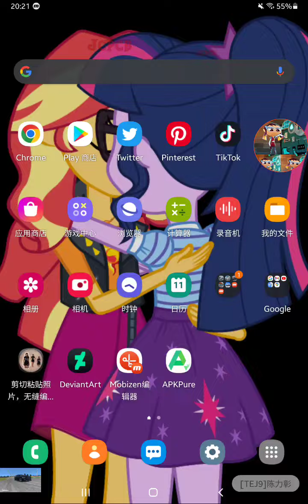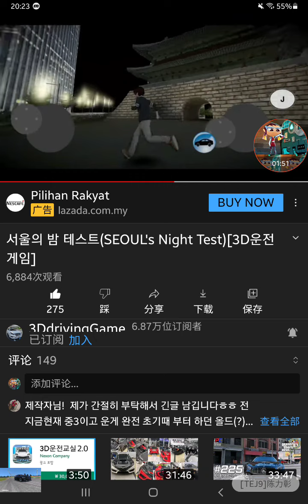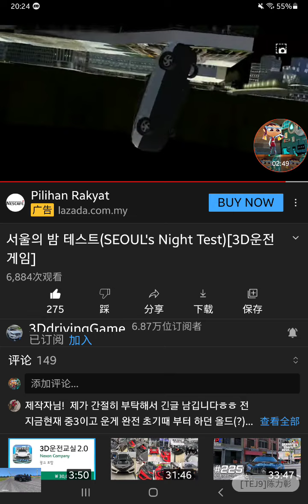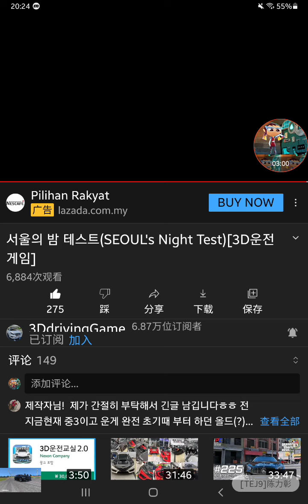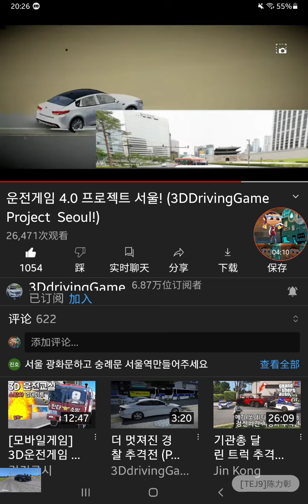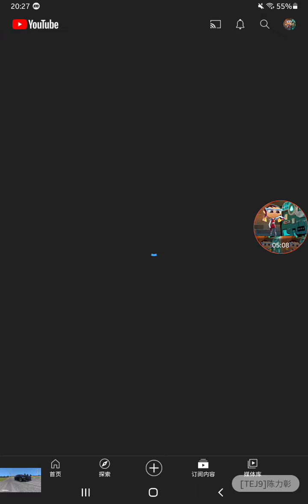3D운전게임 (Seoul Drive Test) And (Night) 그리고 최신 서울 300km/h 내일 업데이트 됩니다! 쏘나타 DN8 [3D운전게임 4.0]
04:31 그리고 최신 서울 300km/h